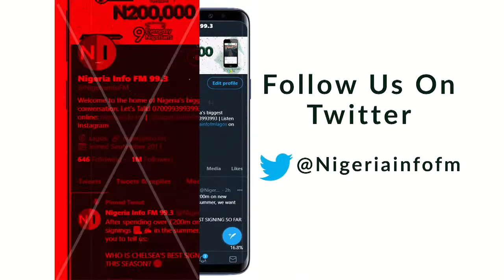Why Do Our Markets Have A Sanitation Problem?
Here’s today’s Business Hard Fact:

According to Foodstantly, 90% of Nigerian food sales are done in open air markets.